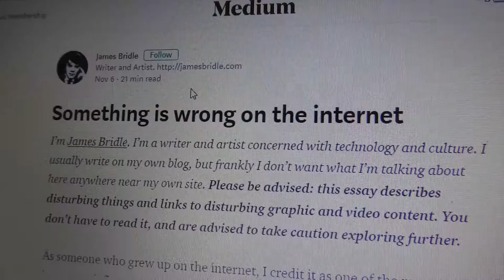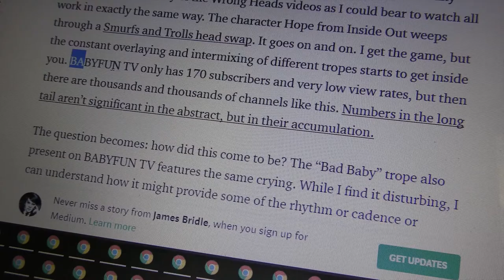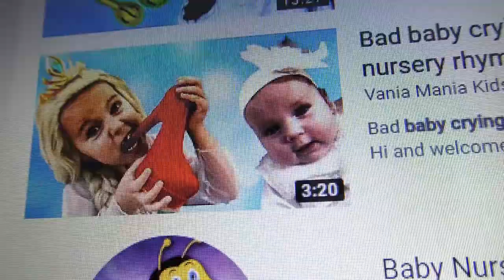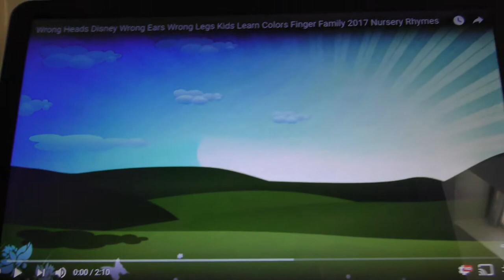Nothing is wrong on the internet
A statement regarding my video, "Wrong Heads Disney Wrong Ears Wrong Legs Kids Learn Colors Finger Family 2017 Nursery Rhymes", by me, "BABYFUN TV - Latest Finger Family Songs & Rhymes". My friends would call me BABYFUN for short, I like to think.